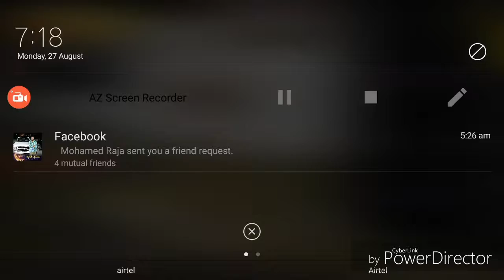LIVE PUBG WINNER | TOP TECH TAMIL # TGMG GAMES tamil tamil gaming தமிழ்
Tamil tamilgameplay tamilgaming tamil videos tamilchannel tamilgamestream tamilnadu tamillanguage தமிழ் tamilgamer GAMEPLAY ENGLISH GAME VIDEOS TGMG GAMER MOBILE IOS ANDROID PC PS TGMG GAMES #1 BEST TOP TENDING live pubg,
pubg mobile emulator live,
pubg live easelm,
pubg emulator live stream,
esl pubg live,
live pubg funny,
live pubg facebook,
live pubg funny moments,
live pubg fpp,
carry is live pubg funny,
carry is live pubg first time,
pubg vs fortnite live action,
pubg mobile fun live stream,
pubg live action funny,
pubg mobile live facebook,
live pubg goldy,
live pubg global,
live pubg game in hindi,
live pubg global invitational,
live pubg giai,
pubg mobile gameplay live,
ron gaming pubg live,
pubg g live,
pubg g live stream,
pubg g mobile live,
amar g pubg live,
live pubg hindi,
live pubg hack,
live pubg hari ini,
carryminati live pubg highlights,
pubg mobile live hindi,
pubg live stream hindi,
harnit pubg live stream,
pubg mobile live stream hindi,
live pubg india,
live pubg in hindi,
live pubg indo,
live pubg india mobile,
live pubg indonesia,
live pubg itgc,
live pubg indonesia sekarang,
live pubg in mobile,
live pubg in tamil,
live pubg international,
live pubg jess no limit,
live pubg japan,
jess love pubg,
pubg live join,
juan pubg live,
jacksepticeye pubg live stream,
jiedel live pubg,
junnie boy pubg live,
juka live pubg,
live pubg kurd,
live pubg kronten,
live pubg kho petra,
live pubg karen,
pubg kannada live,
pubg mobile kurdish live,
pubg mobile khmer live,
pubg live korea,
pubg live p.k,
live pubg lite,
live pubg live,
live pubg lalajo,
live pubg lalajo laura,
live pubg laura,
live pubg lucu,
alan lembu pubg live,
let's play pubg live stream,
pubg live mobile live,
lecturatu live pubg,
live pubg mobile india,
live pubg mobile custom rom,
live pubg match,
pubg mlive,
pubgm live stream,
pubgm india live,
live pubg new map,
live pubg ntn,
live pubg ninja,
pubg live stream now,
pubg live india now,
mumbiker nikhil pubg live stream,
pubg new update live,
n join play pubg live,
live pubg on mobile,
live pubg oohami,
live pubg on facebook,
live pubg octo,
live pubg ocvodich,
how to live pubg on omlet,
how to live pubg on twitch,
how to live pubg on instagram,
how to live pubg on bigo,
pubg olive branch pan,
pubg olive branch,
pubg olive branch unboxing,
olive pubg,
live pubg players,
live pubg play,
live pubg phone,
live pubg pinoy,
live pubg pro,
live pubg pakistan,
live pubg pgi,
live pubg poor gamer,
live pubg pc india,
live pubg quantum,
pubg qartulad live,
qorygore pubg live,
pubg mobile qartulad live,
pubg eu qualifier live,
pubg live stream qartulad,
live stream pubg qtv,
pubg qualifier live,
live pubg qtv,
pubg mobile quantum live,
live pubg romania,
live pubg ron,
pubg liver,
live pubg shroud,
live pubg sanhok,
live pubg stream pc,
live pubg stream now,
live pubg sea,
live pubg steam,
live pubg stream mobile,
carry is live pubg,top tamil tech channels,
top tech, tamil nadu
top 10 tamil tech channel,
top 10 tamil tech,
top 10 tamil tech videos,
tamil tech top apps,
top in tamilnadu,
top tamilnadu,
top,
top 10 ,
top 10 tech,
pubg xbox one s live,
MUSLIC
REUSE ALLOWED
REUSABLE VIDEOS
REUSABLE AUDIO
REUSABLE MUSLIC